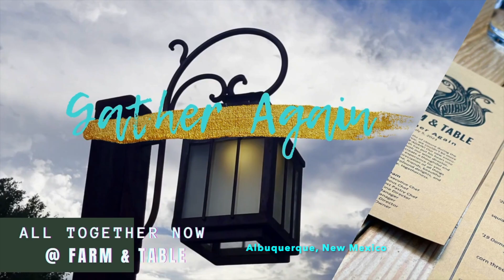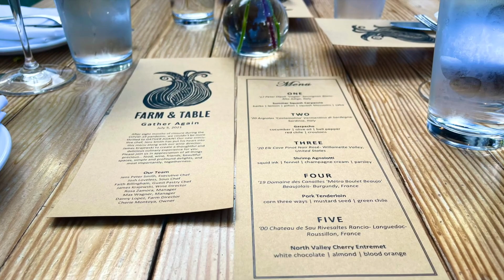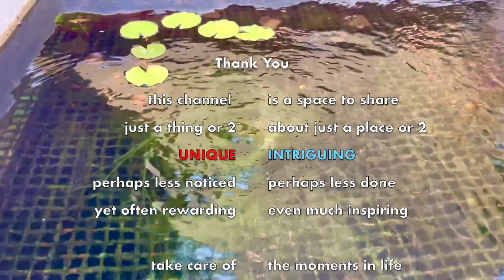Gather Again Wine Dinner | Farm and Table | North Valley - Albuquerque, NM | HD 1080p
Just a thing or two about a place or two that are Unique and Intriguing based on personal experiences and observations | They may often be less noticed or less done, hidden gems or world renowned, but nonetheless rewarding, uplifting, inspiring, and hopefully, entertaining.

🧅  Located in the picturesque North Valley of Albuquerque, NM  🥒
🧅  American cuisine locally sourced  🌽
🧅  Intimate elegant indoor and patio dining experiences 🌶
for more events like this and more, such as private in-the-field picnics, concerts and plays, etc 🍹

🥂  The first gather-together feast with group-attendees on site after the lifting of the COVID restrictions which kept the restaurant closed for over 8 months  |  Farm and Table is excellent in daily meal services as well as special events  |  An occasion worth celebrating and commemorating !! 🍻

00:00 - Intro
00:46 - The Glorious Set Up
01:27 - The Long Overdue Mingle
02:08 - Let the Feast Begin
02:19 - 1st Course
02:44 - 2nd Course
03:18 - 3rd Course
03:33 - Appreciation
03:44 - 4th Course
04:09 - 5th Course
04:30 - Thank You F & T

📜  All videos on this channel are original memorializations of personal experiences and observations, NOT commercial representation or promotion of any business patronized (unless specified)  📝